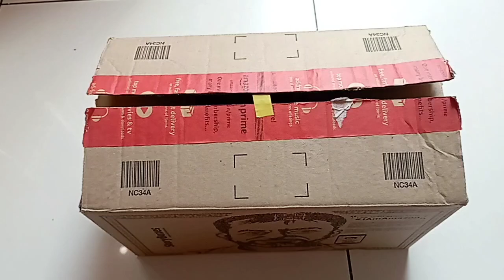Toys Wala Police Car , Jcb , Cng Auto , Truck , Helicopter , gadi wala cartoon .